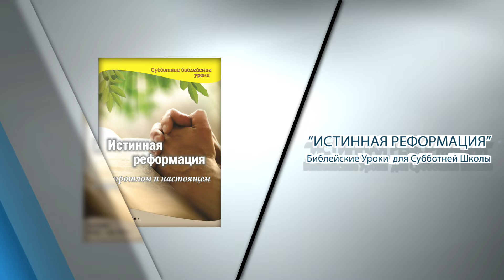Урок 5 (1-2016)